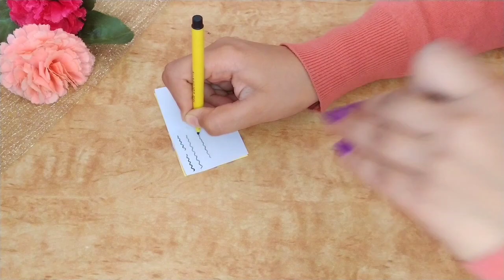DIY basant panchmi 💛greeting card | How to make card for basant panchami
DIY basant panchmi greeting card | How to make card for basant panchmi